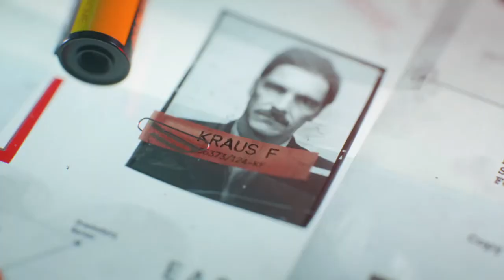Call of Duty: Black Ops Cold War pt.4